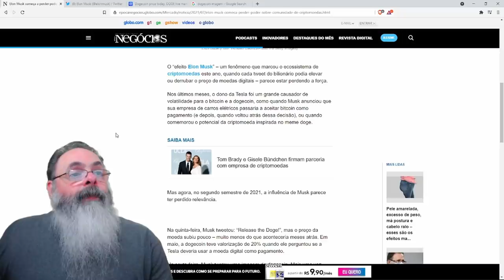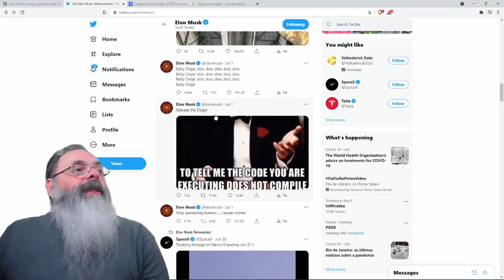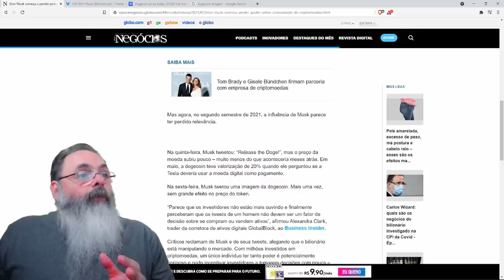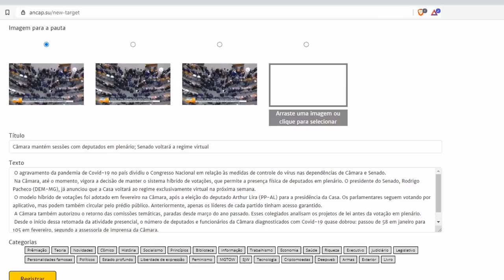Elon Musk faz tweet sobre Doge, mas preço nem mexe